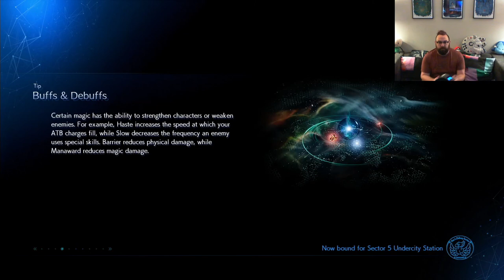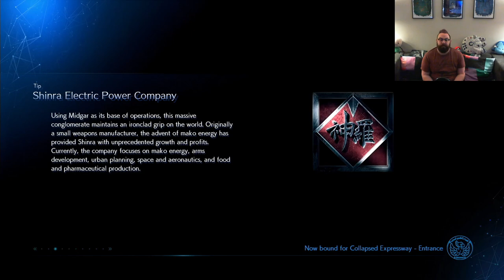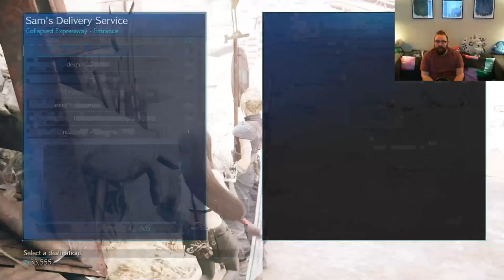Brent Plays with Himself: Final Fantasy VII Remake | Chapter 14(Part 2) #1 MERC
I finish my merc-work and make my way topside to save Aerith.